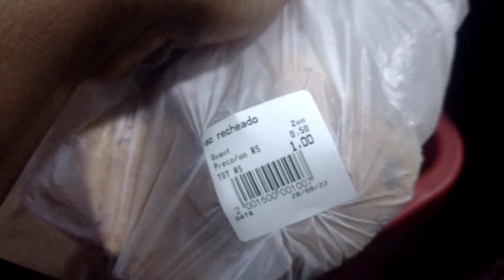TENTEI FAZER PIZZA COM 3 CRIANÇAS JUNTO 🍕| Vlog Mãe e Filhas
Oi pessoal, tudo bem? Sejam muito bem vindos a mais um vídeo do canal! Espero que gostem

ESTE VÍDEO FOI GRAVADO E EDITADO COM MUITO CARINHO, SE VOCÊ NÃO GOSTOU DE ALGUMA COISA, AJUDE-ME A MELHORAR! SEU COMENTÁRIO É BEM VINDO, PORÉM, OFENSAS JAMAIS SERÃO TOLERADAS.

É sua primeira  vez aqui no canal? Aqui falo sobre coisas variadas, esse canal é minha janelinha ... cabelo, auto estima, meu dia a dia como dona de casa e mãe de três meninas ! Sou cristã e faço  também reflexões bíblicas ! Um forte abraço e que Deus abençoe sua vida💛